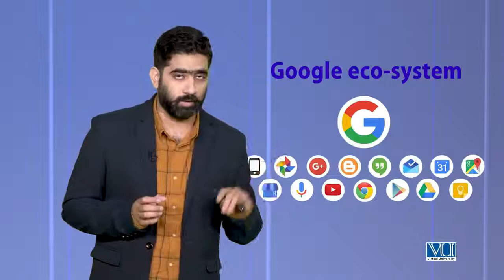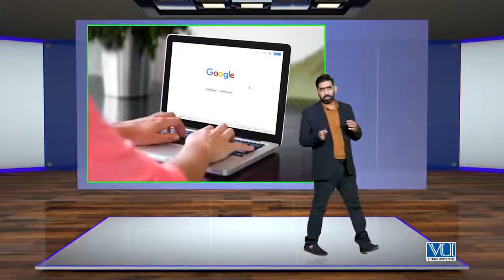SEO Topic 22 Why Google What makes Google the Best Search Engine